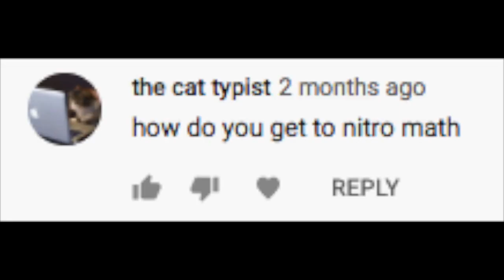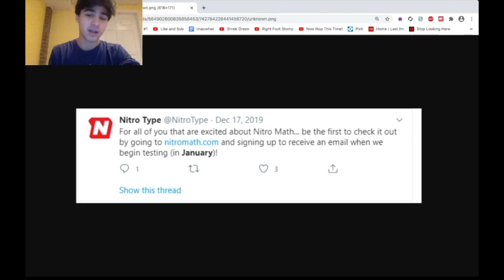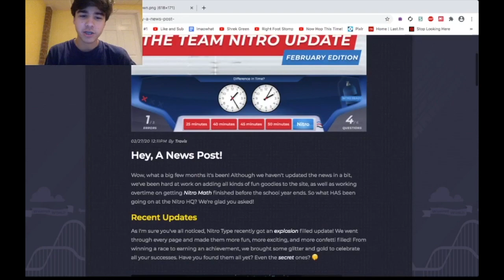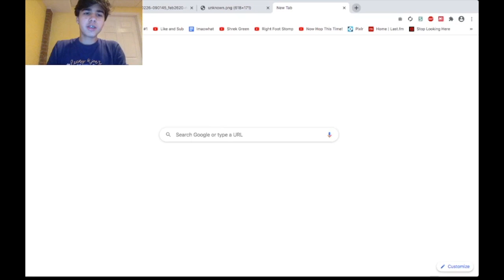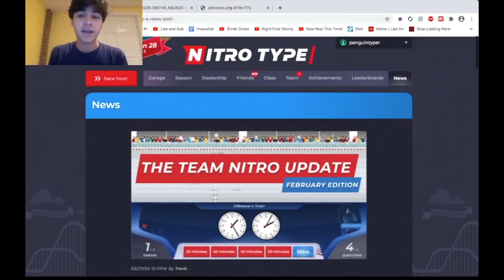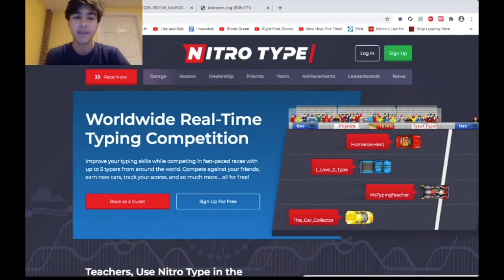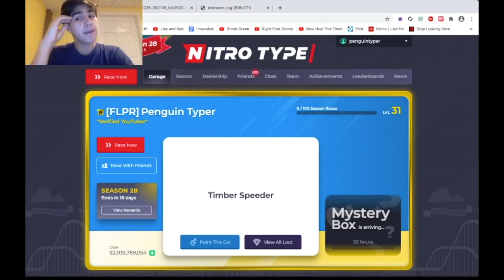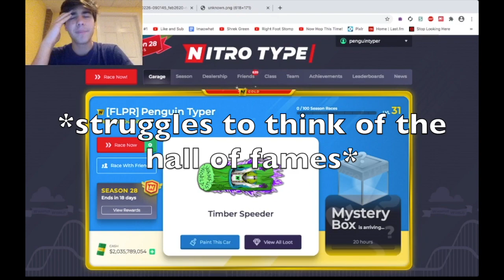Nitro MATH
Testing begins January 2020 :)

I try to explain what Nitro Math is, how it will work with Nitro Type, and show some signs that suggest Nitro Math should come soon!